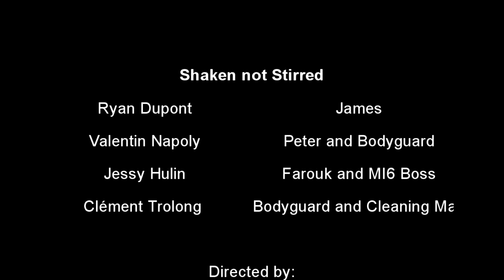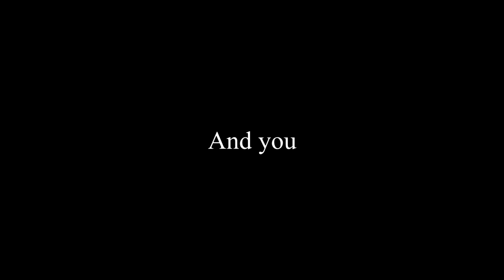Shaken not Stirred : Enemy of the past.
A James Bond story inspired by the Masterpiece of Ian Fleming.

Starring :

Ryan Dupont
Jessy Hulin
Valentin Napoly
Clément Trolong

Directed by :

Ryan Dupont
Jessy Hulin
Typhaine Hulin

Produce by :

Ryan Dupont

Special Thanks :

Jessy Hulin
Typhaine Hulin
Valentin Napoly
Clément Trolong
Jullie Vivien
Joëlle Jacqueline
David Lemaresquier
Patrick Gomont
The city of Bayeux

James Bond Will Return.